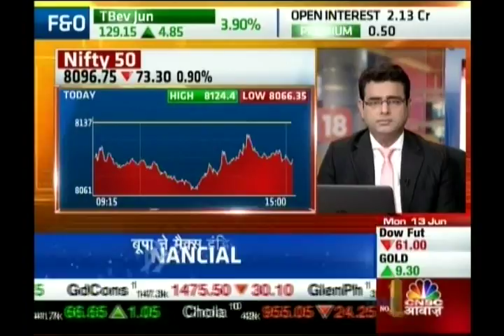Kiran Jadhav, Technical Analyst, Precision Investment Services on CNBC Awaaz on 13th June 2016